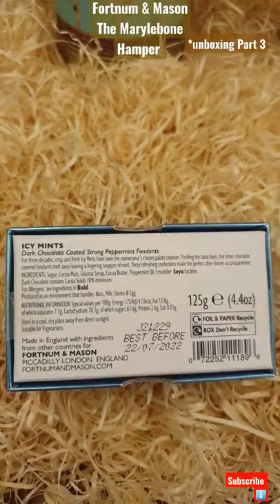Fortnum & Mason Huge Hamper *unboxing Part 3